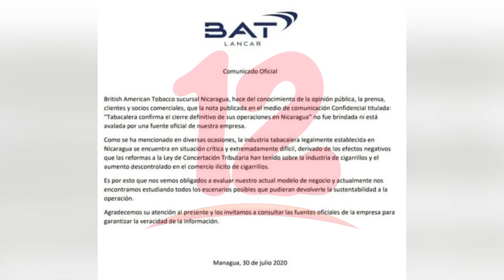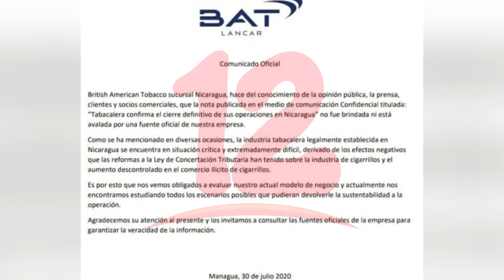Contrabando, líquidez y reformas tributarias provocan cierre de empresas.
Para Mario Arana, presidente de AMCHAM, el cierre de empresas en el país es provocado por el contrabando, la líquidez y las reformas tributarias.